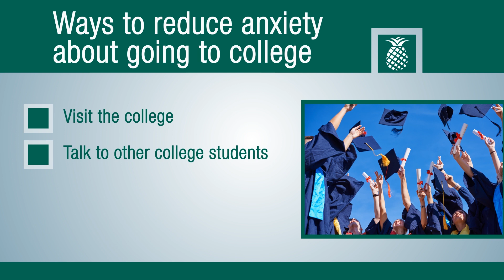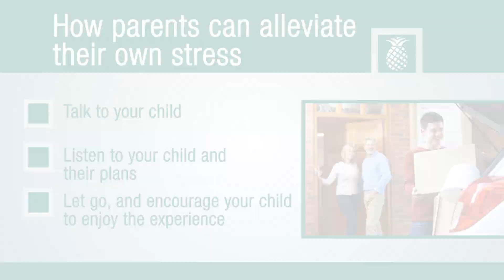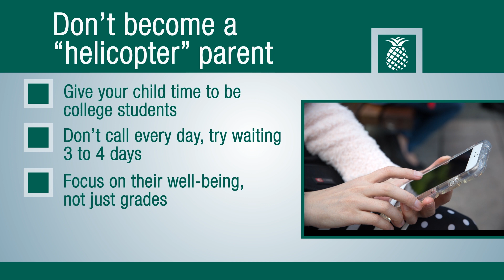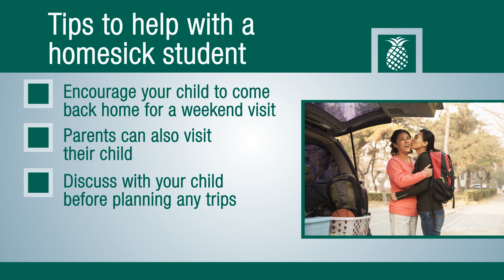New College Students: Alleviating the Anxiety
Going back to school can be a stressful time for students and their families.  But what if your child is leaving home for college?

This presents a whole new level of anxiety: the unknown, being away from home for the first time, moving to a whole new city -- the list goes on.

Nicole Rodriguez, a licensed mental health counselor with Baptist Health South Florida, offers advice for first-time college students and their parents.

Visiting the College

Ms. Rodriguez says the best way for students to reduce some of the anxiety of going to college is by visiting the school in advance.  Such a visit -- although customary -- should be extensive, exposing the student to many of the unknown variables of the new environment and what to expect.  It gives the student a chance to talk to other college students and hear first-hand about their experiences.

The best thing parents can do is talk to their child about going away to school, listen to them and learn about their plans, and then let them go and experience college life, she explains.

[Transcript]
[Teens Going To College: Tips on how to handle the anxiety]
[What can parents do to alleviate their own stress of their child going to college?]
Nicole Rodriguez:
So, things that recent graduates can do to alleviate anxiety about going to college is, start to expose himself to some of the changes. So, some of the things that they can do is, they can visit, if possible, the campus, walk around, talk to some of the students there, get some advice and hear from them what college life is like. And, as they start to get exposed to what college life is like and that unknown starts to become known, the anxiety starts to decrease. So, one of the most important things that parents can do to relieve their own anxiety is talk to their children. Parents are surprised how much children actually listen to the advice that parents give. As parents listen to their children and hear, they do have a plan for college, they do know what they're doing, that can also help relieve their own anxiety about them going away, or about them starting college. Then letting them go to live their college life.

[How can recent graduates reduce anxiety of going to college?]
[Hints to help college students cope with stress]
Nicole Rodriguez:
As schoolwork starts to pile up, sleep is extremely important. So, a lot of college students fall into the habit that they want to study all night, and they don't get sleep. That is the worst thing that they can do. Making time to make sure that they are getting enough studying in, but it's not creeping into their sleeping or they're eating. Having a healthy diet and sleep are very important. Also, they want to make sure they don't get involved in a million clubs all in the first semester. Take the first semester, the second semester, to get used to and accustomed to life now in college, especially if they're away. Do things that isn't just for school, but also things that they enjoy, things that can help them relax, so that they're not going crazy as the schoolwork starts piling up.
[What is the one mistake most parents make when their child goes to college?]
Nicole Rodriguez:
What I've seen happen a lot in my experience working with college students is, that parents tend to become helicopter parents. Parents want to be able to give their children times to be college students, to find that independence that they're looking for, now that they're adults that they need. Calling every day should not happen. Wait three to four days, and then check in with the child. And, I would recommend finding out how they're doing, not just asking, "How are your grades?" "You passing your classes?" No, ask them about them. How their day is? How they're experiencing college is? And having that open communication, but then also giving their child the opportunity to reach out to them.
[Tips for not being a “helicopter” parent]
Nicole Rodriguez:
So, encourage your child to come back home, weekend visits are possible or them going and visiting for a weekend. I would always tell parents to first talk to their child, and see what they would want and what they would be okay with. But planning trips, where they are still seeing each other. I would not recommend semesters off, unless absolutely necessary. Because, they need to get used to life away from home, if they're going to be in college away from home. But there's nothing wrong with doing mini trips, either up to where their child is, or the child coming home during the breaks to spend some time there with the family. And, talking to them from time to time, just to help them hear that their family is still there.

[End Transcript]